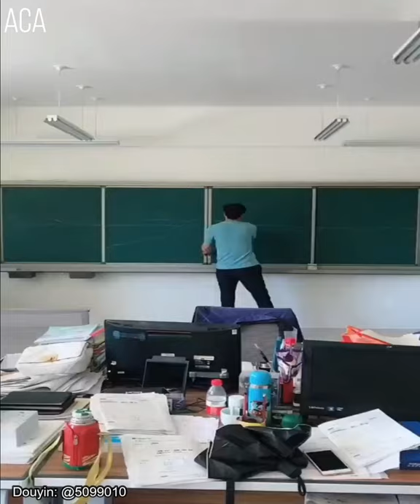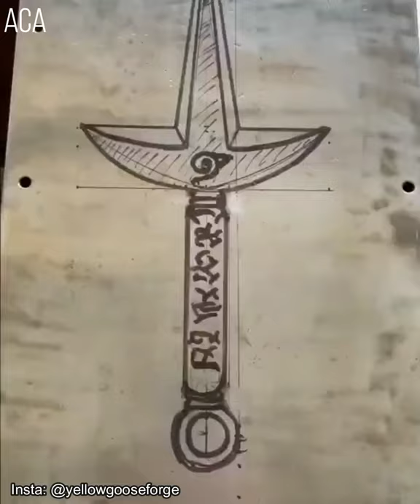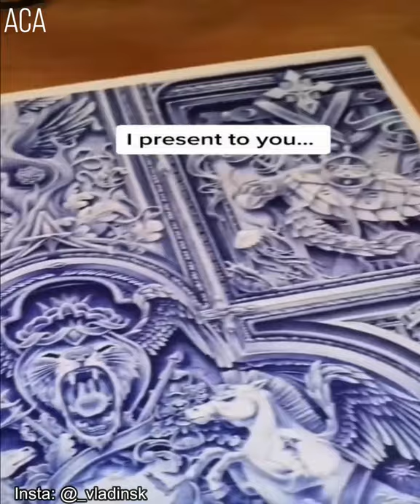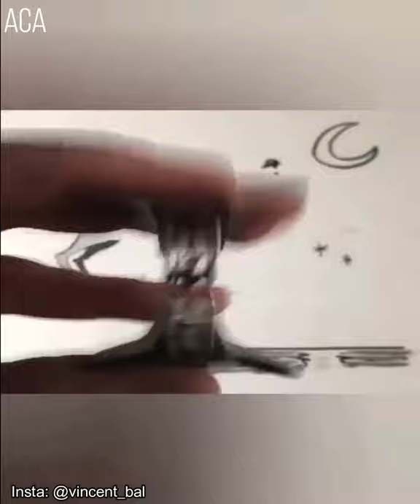Amazing Art That Are At Next Level ▶ 5 - Happy Times !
In this video, we will look at Amazing Art from around the world. Go and visit the respective creator's social media handle from the link given below and show them love from our family. Happy Times !

About Us:
We are a community of art enthusiasts; a group of people with a passion and fascination for all things connected with art and crafts. We acknowledge that there are a lot of talented artists out there, artists who work every day to create astonishing artworks without getting much in return, or without getting the exposure they deserve. Our aim is to make it possible for these artists to be seen everywhere in the world.

Amazing Creative Art is a YouTube channel that brings the whole community of art-lovers together. It doesn’t matter what kind of art you are interested in or what you create, everyone has a place here. Art and Crafts, Craft ideas, Creative ideas, Satisfying video, Digital art, Drawing, ASMR, Relaxing video, Tiktok art, Amazing art on another level, Creative Art on next level, Storytime, etc.

Douyin App: @5099010

Douyin App: @NG95212

Douyin App: @ZSX_6666666

Douyin App: @YBYB1982

Douyin App: @cc2020319

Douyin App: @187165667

Please email us if you want your video to be removed OR missed the credit OR we mistakenly used it without your permission OR if you see a clip you own that you have not submitted or provided your consent to use., we have likely received false permissions and would be happy to resolve this for you!.